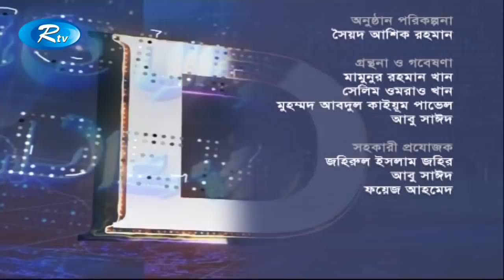Our Democracy | March 30, 2018 | আওয়ার ডেমোক্রেসি | Rtv Talkshow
বিষয় : রাজনীতির সমীকরণ।

সেলিম ওমরাও খান

আফজাল হোসেন
রেজাউল ইসলাম ভূঁইয়া
মাসুদ আহমেদ তালুকদার

Subject: Political Equation

Selim Omrao Khan

Afzal Hossain
Rezaul Islam Bhuiyan
Masud Ahmed Talukder

All Content of this Channel is Copyrighted by -

Our Websites-

- Team RTV